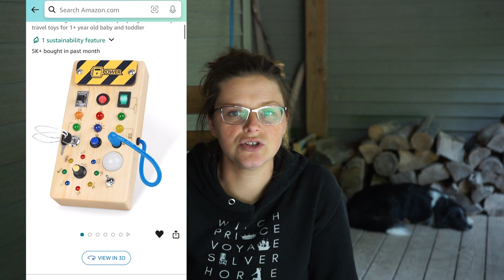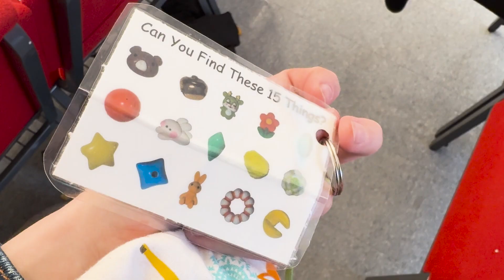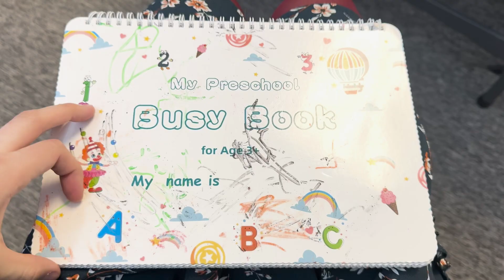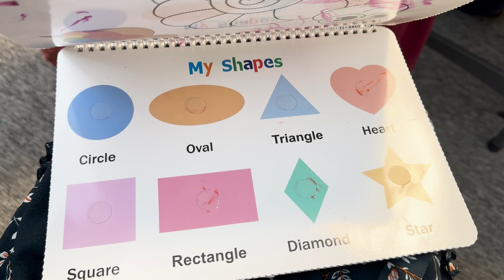Our Reliable Church Toys | Quiet Toys & Activities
Hello there!
Thanks for checking out my channel and joining me as I experience the joys of being a wife, mother and homemaker.  @l.l.Robertson

Items Shared:
Carrot teether
Bee Teether
Necklace teether
Liquid Fidget Toy
Ball Sensory Toy

Puppy Book
Lion Book
Poke Dot Book
Buckle Plush
Buckle Book
Buckle Backpack
ispy bag
Montessori Button Board
Drawing Tablet
Search and find
iSpy board book
iSpy early reader
Water Wow
Reusable sticker Book
Busy Book
Plus Plus
Play Dough Bin
Shapes puzzle

00:00 Our Reliable Church Toys
02:26 Suggestions for Littles
05:24 Toddler Activities
06:10 A little older
08:39 Honorable Mentions
11:09 Dishonorable Mentions
12:37 How we handle our service
13:46 Tips & Advice